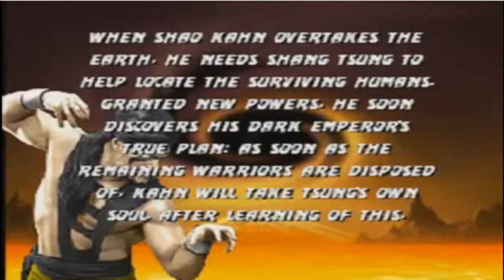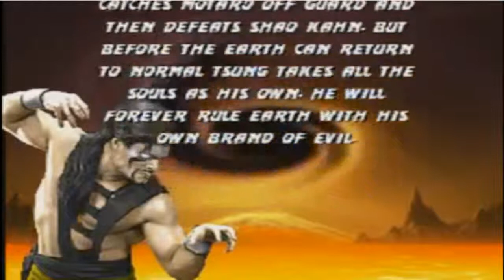MK TRILOGY OMG!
Shang Tsung es todo un loquillo